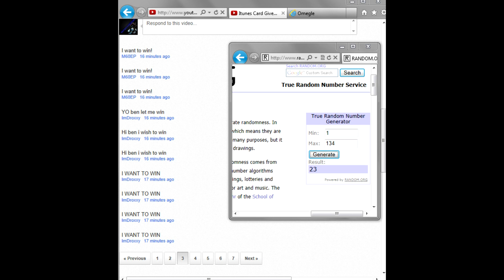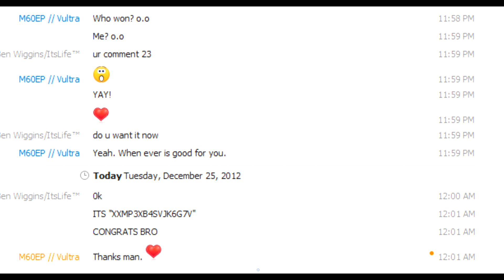GiveAway Results!!!!!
Thanks for all you subscribers who give me support on my videos.

Hopefully you guys read the description like you are right now.